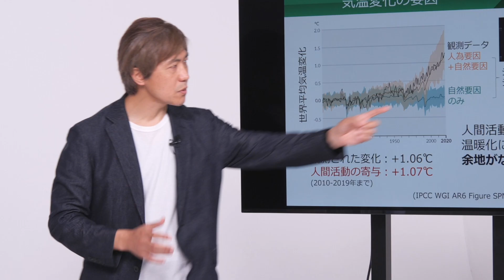R-1グランプリ田津原理音が「ノーベル物理学賞・真鍋博士の本当のすごさ」を知った日【気候変動モンスターを知る授業 #1】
R-1グランプリ2023決勝で「バトリオンモンスターズカード」なるカードの中にさまざまなモンスターを登場させ、会場を笑いに包んだ、優勝者・田津原理音さん。もともとイラストが得意で、モンスターカードの作り方をYouTubeにもアップしている田津原さんが、「地球温暖化」のことを学んでそれを絵に表現したらどうなるのか……。

そこで今回、田津原さんが、東京大学/国立環境研究所・江守正多先生から「気候変動」について授業を受けることに。果たして地球温暖化ってどういう仕組みなのか。そして田津原さんが考える「気候変動を引き起こすモンスター」とは？

第1回目の今回は「そもそも地球温暖化って何？」というところからスタート！ みなさんは答えられますか？

＼田津原理音さんサイン入りイラスト色紙が当たる！／
★あなたが考える「気候変動モンスター」Twitterキャンペーン開催！★
「気候変動の原因ってなんだろう？」
地球温暖化のお話を受けてあなたが考えた「気候変動モンスター」をイラストに描き、絵の解説と共にTwitterに投稿してください（イラスト形式はデジタル・アナログどちらでもOK！）。

気候変動の原因でも、気候変動そのものでも切り口はなんでもOK！
思い思いの「気候変動モンスター」をイラストで表現してください。

優秀作品として選ばれた方には、田津原理音さんサイン入りイラスト色紙（授業の記事連載に使用したもの）をプレゼント！
ぜひ奮ってご応募ください！

※優秀作品に選ばれたイラストは、FRaU webの記事にて紹介させていただく可能性があります。

◆応募期間
2023年5月15日（月）～6月15日（木）23:59

◆賞品
「田津原理音さんサイン入りイラスト」

◆応募方法は下記をチェック！

協賛：Media is Hope

【FRaU公式】
・webサイト『FRaU』

・学びの面白さと受験・教育事情『FRaU edu』

・人と地球の未来を考え行動する『FRaU the Earth』